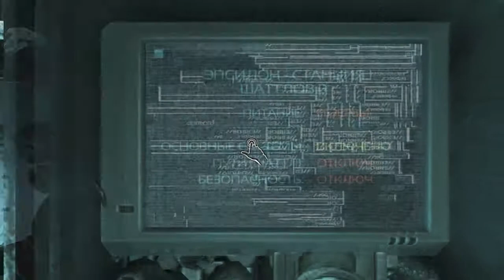Let's Play Soma - часть 3 "Кэтрин"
Новый хоррор от Frictional Games, в котором главный герой Саймон Джаретт, страдающий от последствий автомобильной аварии, попадает на подводную станцию Pathos-II. Его задача - разобраться что к чему и найти выход как можно скорее.